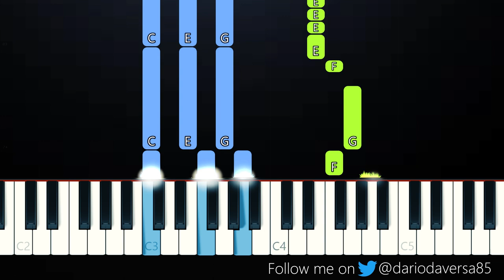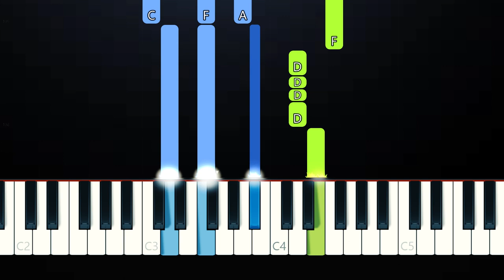Selena Gomez, Rauw Alejandro - Baila Conmigo (Piano Tutorial)